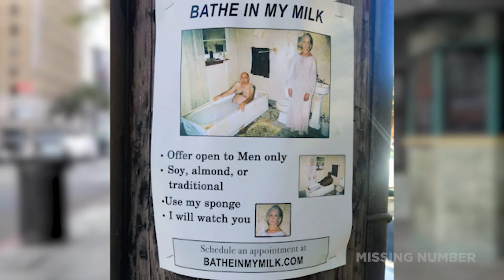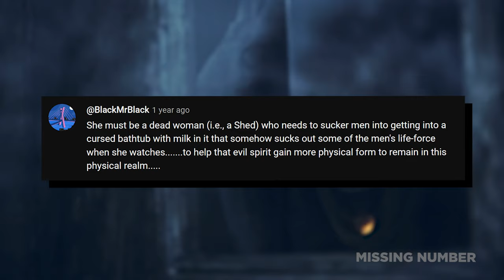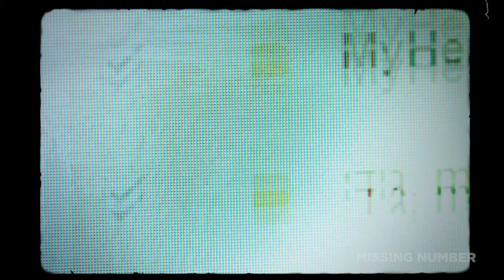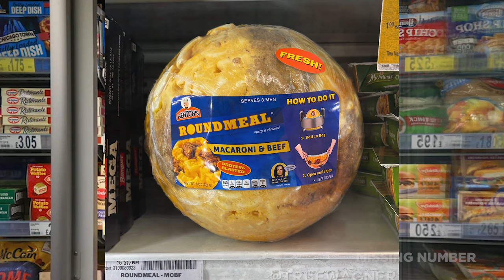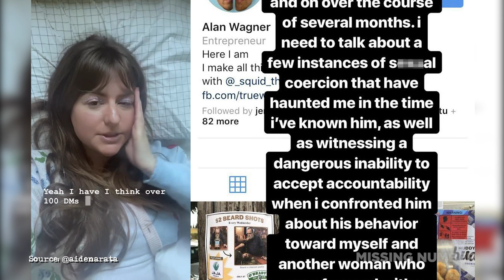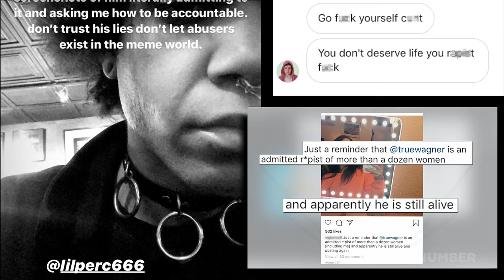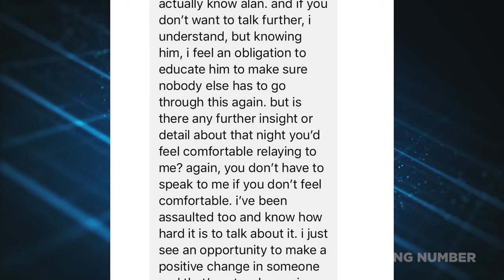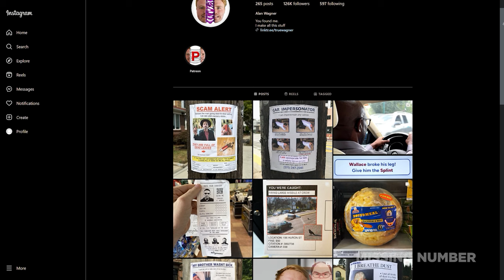The Milk Bath Lady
In late 2017, creepy fliers were spotted all around Los Angeles advertising a mysterious milk bath. The weird "bathe in my milk" fliers included a picture of an old lady in a white gown standing in a dirty, dilapidated bathroom as an uncomfortable-looking man sat beside the woman in a bathtub full of milk. Men – and only men – could supposedly sign up for this milk bath.

SUBMIT

Use any of the links below to submit any real-life/gaming myths, mysteries, urban legends, oddities, Easter Eggs, creepy glitches, lost media, or anything else that pertains to the theme of this channel.

TIMESTAMPS

0:00 The creepy milk bath fliers
3:11 The truth
6:22 Roundmeal & Prego man
7:28 Allegations
13:32 Life after the allegations

SOURCES